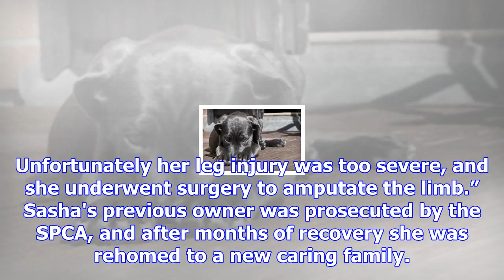Dog loses leg after cow breaks it - the bay's news first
A dog which had to have its leg amputated after it was broken when kicked by a cow is the last anima...